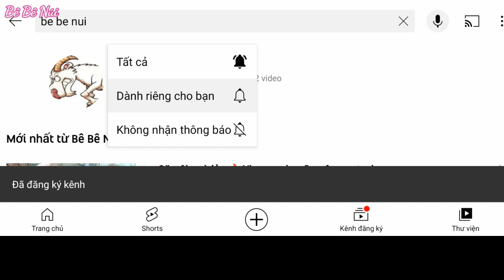Cute dog. Đàn chó xù trắng trên bản mông. chú nào cũng đẹp, ngoan, yêu quý chủ.